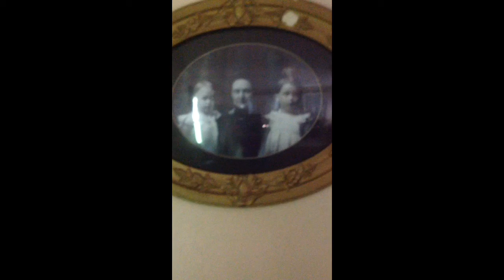Villisca ax murder house 2014